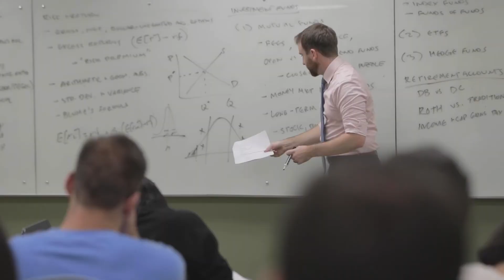EXCELERATE: Binghamton on Reinventing Business Education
Daniel McKeever of the School of Management explains how Binghamton is a trendsetter in terms of business education, and highlights the University's focus on data analytics.

See stellar students, fabulous faculty and a broad range of campus leaders and alumni demonstrating how far Binghamton has come and what will fuel our next leap forward. Register at go.binghamton.edu/launch0409.